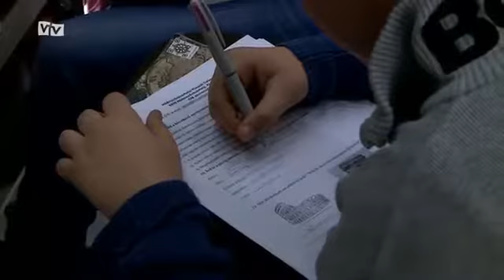Általános iskolások történelemversenye az Emlékpontban - a Vásárhelyi Televízió Híradójának részlete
Rekordszámú diákversenyző az Emlékpontban

Hódmezővásárhely nyolc általános iskolájának egy híján százharminc felső tagozatos tanulója nevezett az Emlékpont és a Klauzál Gábor Általános Iskola városi történelemversenyére. A diákok kedden mérték össze tudásukat a közgyűjteményben, az eredményhirdetésre egy hét múlva kerül sor.

A tanulókat és a felkészítő pedagógusokat köszöntve Miklós Anikó, az iskola igazgatója emlékeztetett: a tizenhat éves múltra visszatekintő versenynek már egy évtizede az Emlékpont ad otthont, amelynek történetében az idén nevező 129 tanuló részvételi rekordnak számít, ami arra is következtetni enged, hogy a történelem, mint tantárgy is egyre népszerűbb a fiatalok körében.